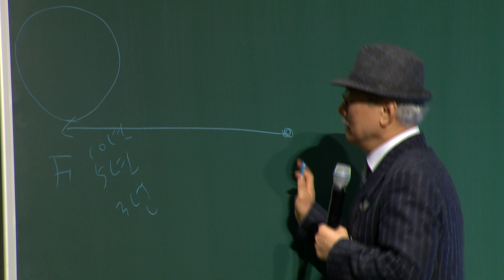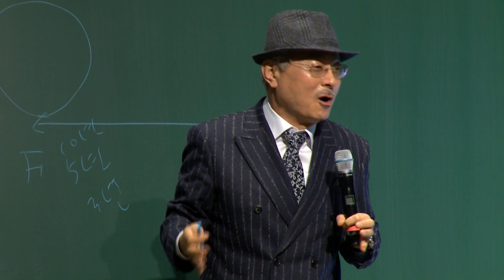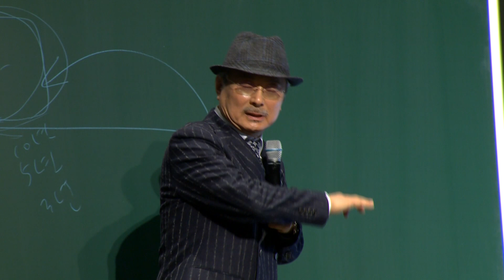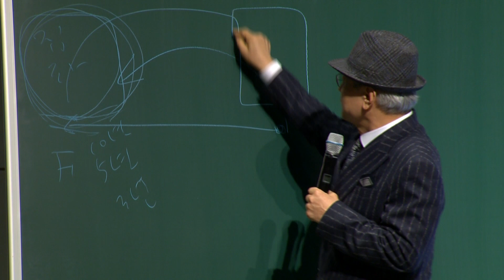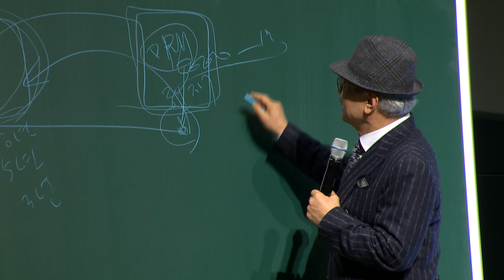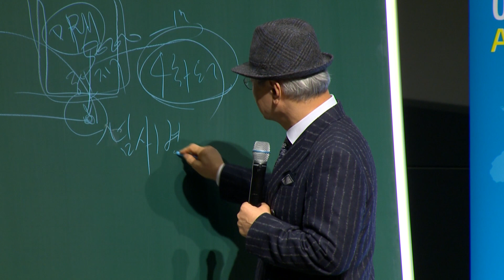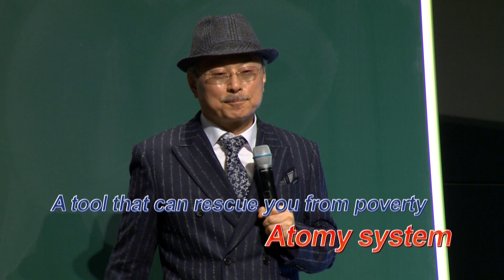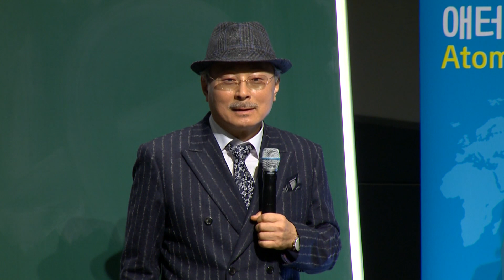AO - JUN 2020 ODS Extract - Company Lecture by Chairman Han-Gill Park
𝗔𝗧𝗢𝗠𝗬 𝗢𝗡𝗟𝗜𝗡𝗘 SEMINAR

Phone call us helpful CS team for any questions: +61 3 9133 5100